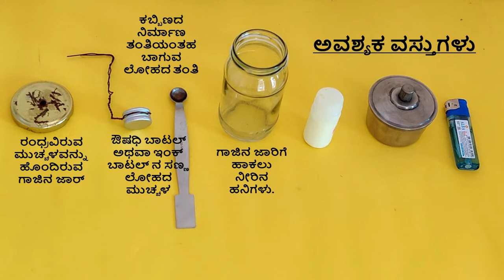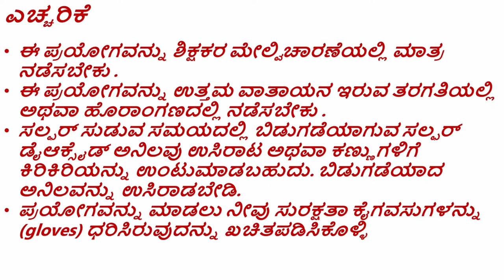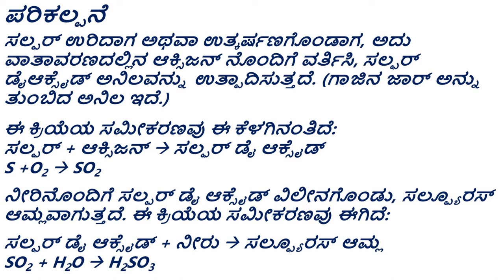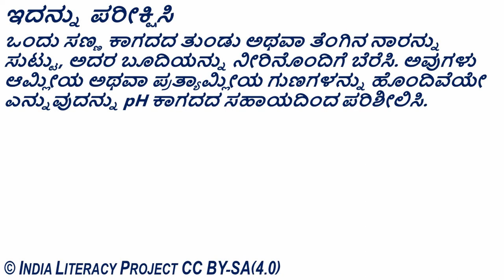Oxidation of Sulphur and pH of Sulphurous acid ಸಲ್ಫರ್ ನ ಉತ್ಕರ್ಷಣ ಮತ್ತು ಸಲ್ಫ್ಯೂರಸ್ ಆಮ್ಲದ pH (Kannada)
ತರಗತಿ - 8 : ವಸ್ತುಗಳು - ಲೋಹಗಳು ಮತ್ತು ಅಲೋಹಗಳು
ತರಗತಿ - 10 : ಲೋಹಗಳು ಮತ್ತು ಅಲೋಹಗಳು

ಸಲ್ಫರ್‌ನ ಆಮ್ಲೀಯ ಆಕ್ಸೈಡ್ ಬಳಸಿ ಆಮ್ಲೀಯ ಆಕ್ಸೈಡ್ ಮತ್ತು ಆಮ್ಲವನ್ನು ತಯಾರಿಸುವುದನ್ನು ವಿವರಿಸುವ ವಿಜ್ಞಾನ ಪ್ರಯೋಗ ಇದಾಗಿದೆ. ಈ ಪ್ರಯೋಗವನ್ನು ಸಲ್ಫರಸ್ ಆಮ್ಲ ಮತ್ತು ಸಲ್ಫ್ಯೂರಿಕ್ ಆಮ್ಲದ ನಡುವಿನ ವ್ಯತ್ಯಾಸ ಮತ್ತು ಅವುಗಳ ತಯಾರಿಕೆಯ ವಿಧಾನಗಳಲ್ಲಿನ ವ್ಯತ್ಯಾಸವನ್ನು ವಿವರಿಸಲು ಸಹ ಬಳಸಬಹುದು. ಪ್ರಯೋಗಾಲಯದ ಉಪಕರಣಗಳಿಗೆ ಪರ್ಯಾಯವಾಗಿ ಸುಧಾರಿತ ಸಾಧನಗಳನ್ನು ಪ್ರದರ್ಶಿಸಲು ಸಹ ಈ ಪ್ರಯೋಗವನ್ನು ಬಳಸಬಹುದು.

Grade- 8: Materials: Metals and Non-metals
Grade- 10: Metals and Non-metals

Science Experiment to demonstrate preparation of an acidic oxide and acid using the acidic oxide of Sulphur. This experiment can also be used to explain the difference between Sulphurous acid and Sulphuric acid and difference in their preparation methods. This experiment can also be used for demonstrating alternative improvised equipment to lab equipment.